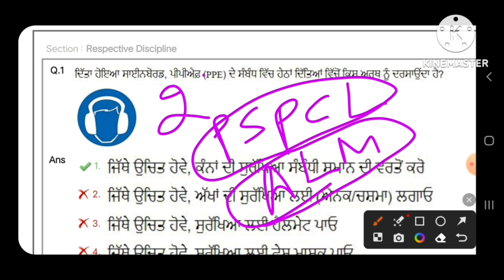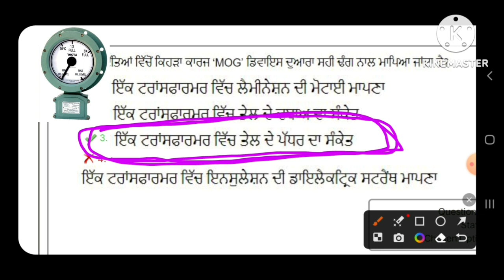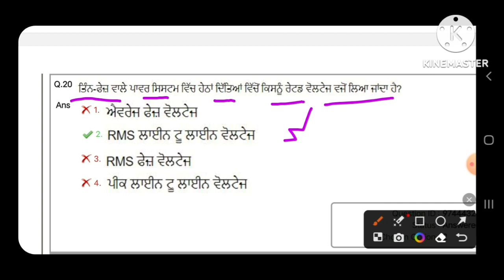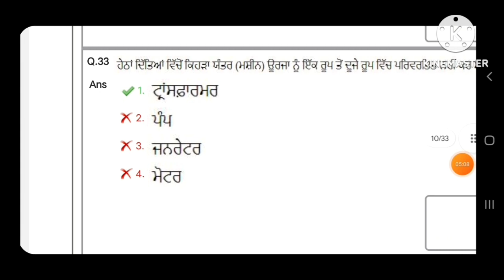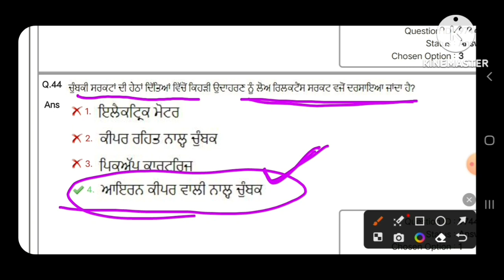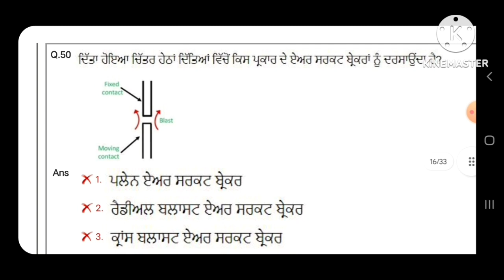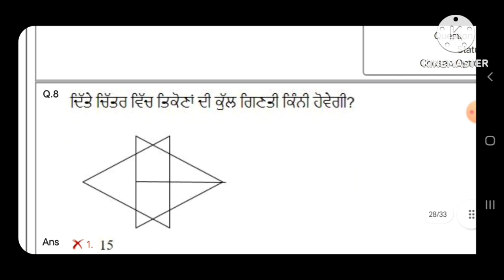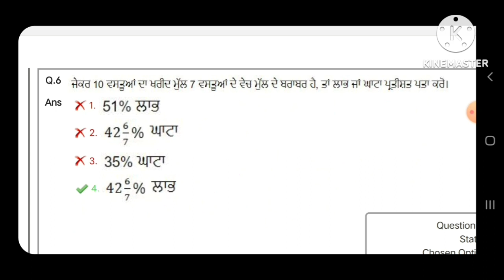PSPCL Solved ALM Previous Question Paper 2022